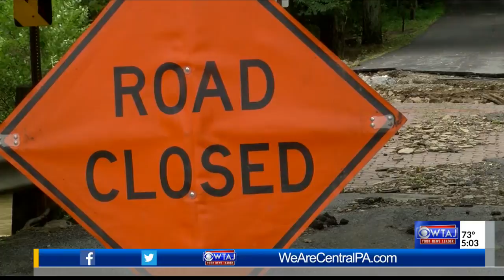Patton flooding damage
Patton flooding damage. Live 5pm hit.